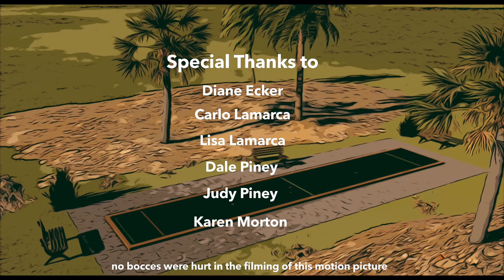How To Play Bocce - Heritage Homeowners Group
Learn how to play Bocce Ball the Heritage way with our own Bocce guru, X Ecker.